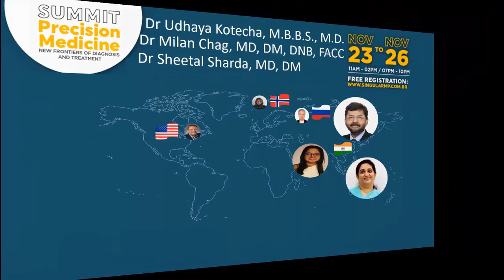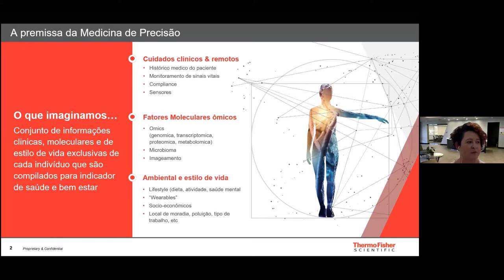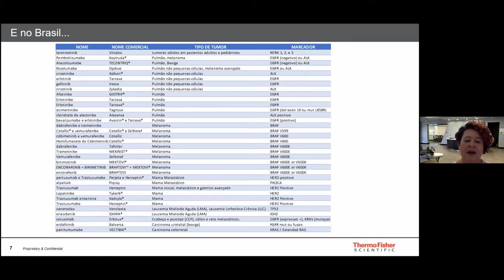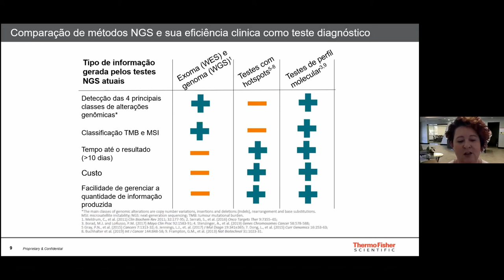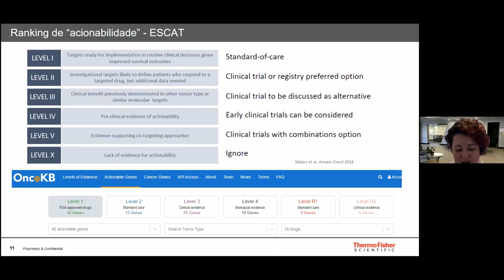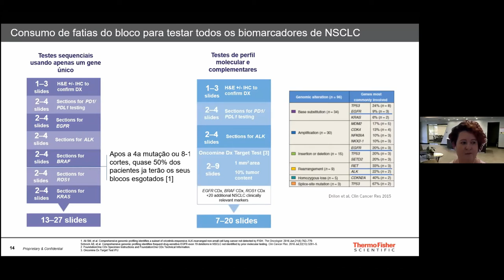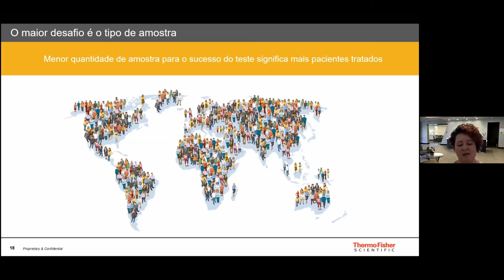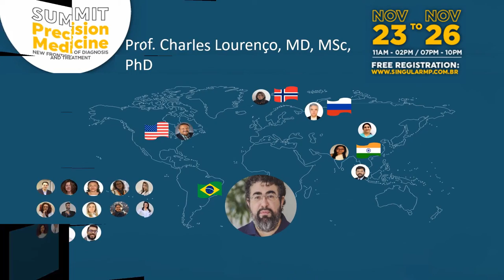SUMMIT - PRECISION MEDICINE - Dra Beatriz Pinto: Testing technologies in Precision Oncology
SUMMIT - PRECISION MEDICINE: New Frontiers of Diagnosis and Treatment
Dia 26/11/2020
Palestra 2 - Testing technologies in Precision Oncology: The state of the art for the investigation of molecular markers
Palestrante - Dra Beatriz Pinto
Moderador Dr Leandro Benevides
Essas perguntas serão encaminhadas aos palestrantes e respondidas posteriormente.